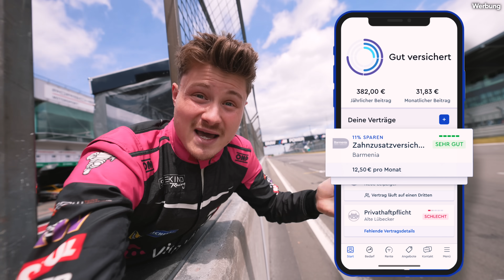Mein NIGHTLINER beim 24H Rennen 🏁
Endlich geht es wieder los, das 24H Rennen auf dem Nürburgring! 🤩🏁